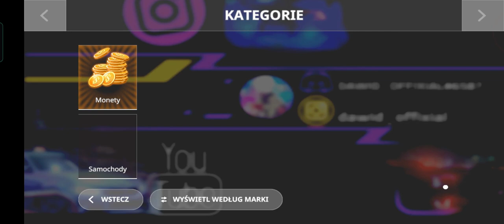fs20 mods alfa Romeo (old video, possible missing link - check on discord) (toplu link)